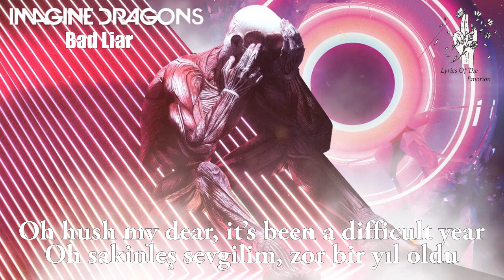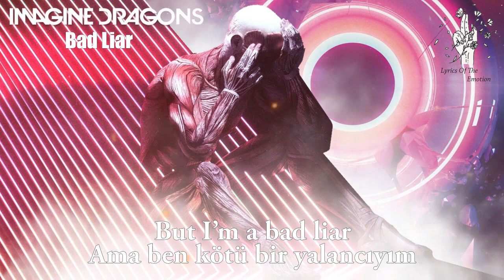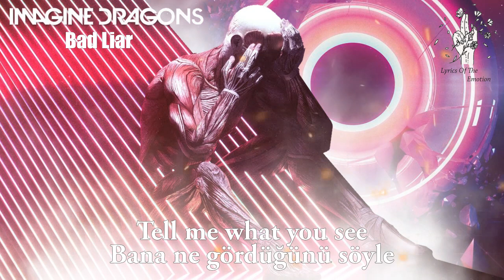Imagine Dragons - Bad Liar ( with Lyrics / Türkçe Altyazı / Türkçe Çeviri )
Imagine Dragons
Bad Liar / Kötü Yalancı

Oh sakinleş sevgilim, zor bir yıl oldu
And terrors don’t prey on innocent victims
Ve terörler masum kurbanları avlamıyor
Trust me darlin’, trust me darlin’
Güven bana sevgilim, güven bana sevgilim

Sevgisiz bir yıl oldu
I’m a man of three fears
Ben üç korkunun adamıyım
Integrity, faith and crocodile tears
Bütünlük, inanç ve timsah gözyaşları

Bu yüzden gözlerimin içine bak
Tell me what you see
Bana ne gördüğünü söyle
Perfect paradise
Mükemmel cennet
Tearing at the seams
Dikişler yırtılıyor
I wish I could escape it
Keşke bundan kaçabilseydim
I don’t want to fake it
Bunun sahte olmasını istemiyorum
I wish I could erase it
Keşke bunu silebilseydim
Make your heart believe
Kalbini buna inandır

But I’m a bad liar|Ama ben kötü bir yalancıyım
Bad liar|Kötü yalancıyım
Now you know|Şimdi biliyorsun
I’m a bad liar|Ben kötü bir yalancıyım
Bad liar|Kötü yalancıyım
You’re free to go|Gitmekte özgürsün
Did all my dreams never mean one thing
Tüm hayallerim hiç tek şeyi ifade etmedi mi?
Does happiness lie in a diamond ring
Mutlukuk bir elmas yüzükte mi yatıyor?
Oh I’ve been asking, for
Oh soruyorum
Oh I’ve been asking, for problems, problems, problems
Oh soruyorum,Problermleri, problemleri, promlemleri

Dünya içinde savaşımı başlattım
I take my gun to the enemy's side
Düşmanların kenarına silahımı aldım
Oh I’ve been asking for (trust me darlin’)
Soruyorum (güven bana sevgilim)
Oh I’ve been asking (trust me darlin’), for problems, problems, problems
Soruyorum (güven bana sevgilim), problemleri, problemleri, problemleri

Perfect paradise
Mükemmel cennet
Dikişler yırtılıyor
Keşke bundan kaçabilseydim
Keşke bunu silebilseydim
Kalbini buna inandır

But I’m a bad liar
Ama ben kötü bir yalancıyım
Bad liar
Kötü yalancıyım
Now you know
Şimdi biliyorsun
Now you know
Şimdi biliyorsun
I’m a bad liar
Ben kötü bir yalancıyım
Bad liar
Kötü yalancıyım
Now you know
Şimdi biliyorsun
You’re free to go
Gitmekte özgürsün

Nefes alamıyorum
I can’t be
Alamıyorum
Olmamı istediğin şey olamam
Believe me this one time, believe me
Bana inan bu seferlik,Bana inan

Bad liar
Kötü yalancıyım
Now you know
Şimdi biliyorsun
Now you know
Şimdi biliyorsun
Bad liar
Kötü yalancıyım
Now you know
Şimdi biliyorsun
Gitmekte özgürsün

Lütfen inan bana
Please believe me
Lütfen inana bana